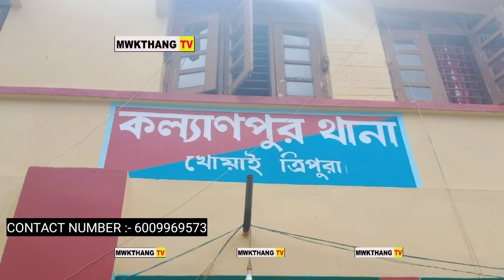KWMAJAK SWARAJIT D/B NI HIK SABITA D/B MIYA KHOWAI KAYLANPUR YAKHURAI HATIO NOGO KIPIL SOK PAILIYA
24/09/2021.Miya sarik ni 3 ta tam mani jora oh Khowai hangkhar Kaylanpur P.S bai khabjak R.S Kami ni Swarajit Debbarma ni hik Sabita Debbarma miya sarik 3 ta tam mani jora oh Sajula yakung yak maya no tulangwi Kaylanpur Yakhurai hati khulaina thangmani Nogo kipil sok pailiya hai ni bai tini Kaylanpur PS swo Bwsai Swarajit Debbarma Miching dairy khulaikha aro. Swarajit Debbarma sakha asuk sal kuduk ma walaiya swklaya khe no nukhung khaoi tong mani Sabo ni Nojar nangwi ba amo hai ungkha saoi manliya hai ni bagwi Joto tong kosong lukurok no kaikha nukhe mo number ro call khainanani bagwi. 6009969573. Bait.